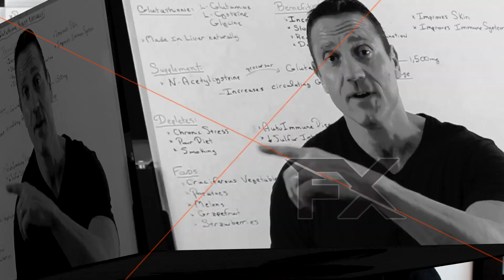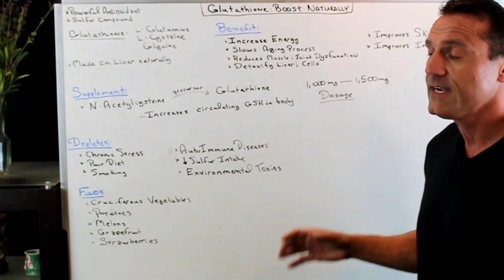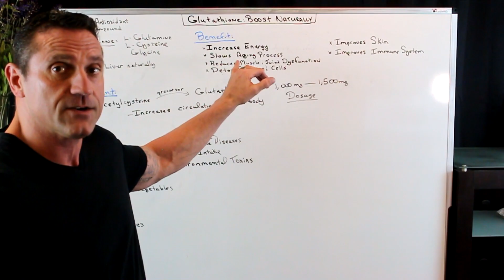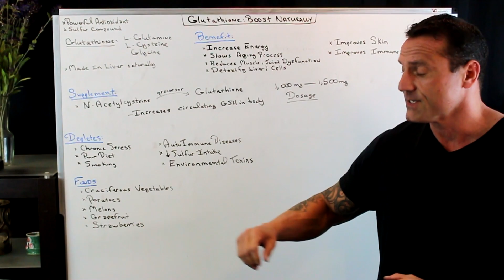How To Increase Glutathione Naturally?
How To Increase Your Glutathione Levels Naturally.

Glutathione (γ-l-glutamyl-l-cysteinyl-glycine, GSH or L-glutathione) is a tripeptide made up of cysteine, glycine, and glutamine and present in high concentrations in every cell in your body.

As an antioxidant, glutathione’s primary role is to protect your cells from free radical damage. And plays a vital role in detoxification.

Glutathione protects against chronic illness, supports liver health, and reduces insulin resistance. Some research shows that glutathione may even help prevent the progression of cancer.

The benefits of supplementing with glutathione may help prevent and even reduce the symptoms associated with emotional and mental health disorders.

Other glutathione benefits include improved digestion, clearer skin, stronger hair and nails, and healthier vison.

Glutathione is unique because it can help improve the health of nearly all cell types in your body. Including your brain, liver, eyes, skin, pancreas, or any other organ that requires support.

As a nootropic, glutathione boosts memory, clearer thinking, and helps prevent neurodegenerative disease such as Alzheimer’s disease and dementia. And boosts energy levels.

Glutathione helps:

Antioxidant: Glutathione is called the “master” antioxidant because it’s needed by every nearly every cell to defend against free radicals. Free radicals in excess can lead to oxidative stress which causes inflammation and can damage or kill brain cells.

Neuroprotectant: The production of adenosine triphospate (ATP) in your mitochondria releases Reactive Oxygen Species (ROS) causing oxidative stress. Glutathione is your primary defense against ROS preventing mitochondrial dysfunction.

Brain optimization: Supplementing with glutathione may help reduce brain fog and poor cognition. Glutathione plays a role in preventing and treating neurodegenerative disease, including Alzheimer’s disease, bipolar disorder, obsessive compulsive disorder (OCD) and autism.

You can get Glutathione from eating onions, garlic, spinach, avocado, asparagus, cruciferous vegetables like broccoli and cauliflower, and meats.

But your digestive tract doesn’t absorb glutathione well. It is rapidly oxidized during digestion. Fortunately, many of the same foods that contain glutathione also contain the individual amino acids that your body uses to make glutathione.

These foods include eggs, lentils, chicken, fish, dairy products, legumes, garlic, shallots, and onions. And cruciferous vegetables such as broccoli, cauliflower, cabbage, kale, Bok choy, and Brussels sprouts.

Glutathione: 1,000mg - 1,500mg on an empty stomach

26W276 Geneva Road  Suite C
Carol Stream, IL  60188